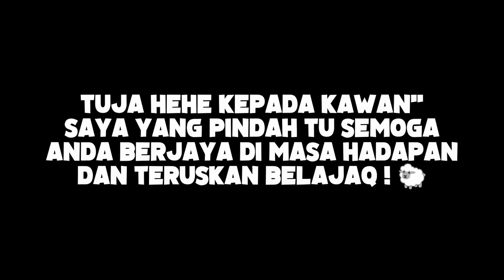LastDay Maahad Vlog ! 🐑 ( SMA Maahad Al Mashoor )